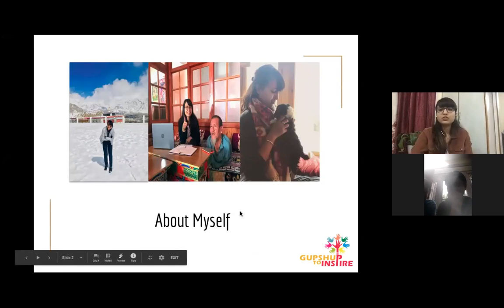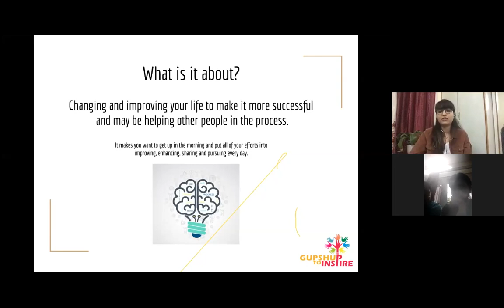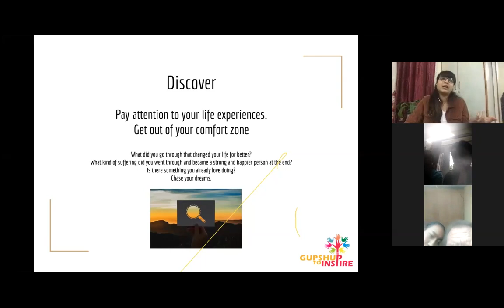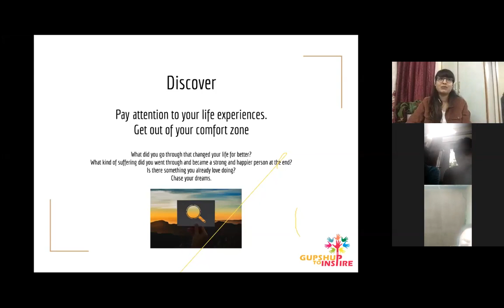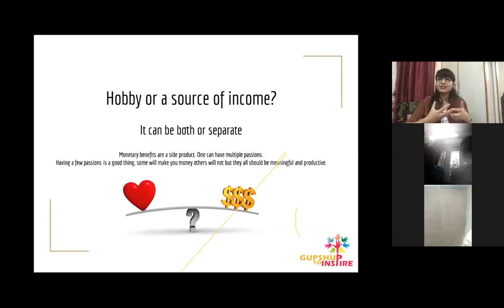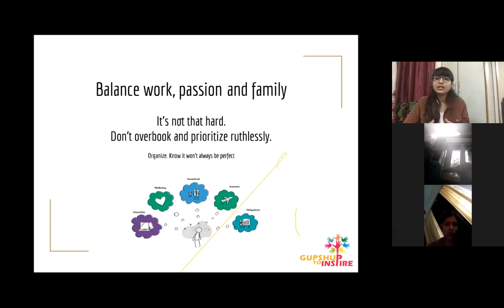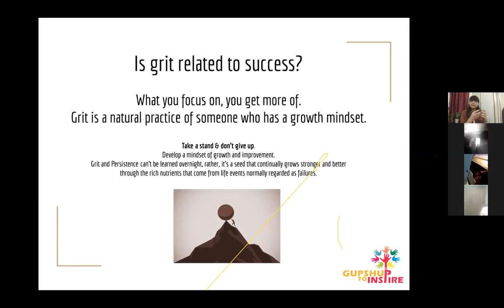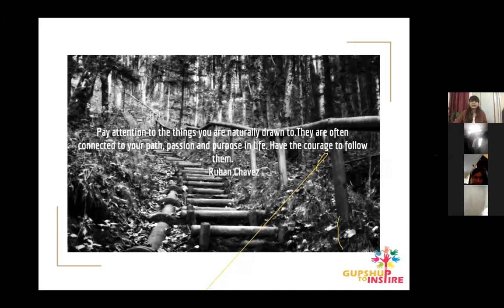Chase your dreams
GTI organized an exclusive webinar on chasing one’s dream which was conducted by Ms. Ayushi Sharma. She shared her mantra through her passionate journey.

Ayushi hails from Himachal Pradesh and is a social entrepreneur by passion. Currently, she resides in Bengaluru. She started by explaining what passion means. She said passion can interchangeably be used for determination, conviction, and love. It is an emotion to be acted upon. A push you have within you to make your life more meaningful. Passion is the fuel in the fire of action. However, to find this passion, we first need to be able to discover ourselves. Find what we are passionate about, and this process is learning in itself. There are many ways to find this, you can do it by trying something new or reigniting lost passions or many more.

Ayushi found her passion at a very young age. It just took her a couple of years to rediscover it. Her hometown, back in the days wasn’t a much-commercialized town. There was a lot of manual labor that still took place and as a child, she would see aged men working at such sites and often wondered and felt pained that they were struggling at such an age. At the time she was too young to be able to do anything about it. Eventually, she grew up, finished her education, and began her corporate career. But the thought never left her mind. One day she sat down and thought about what she wanted to do in life, and that is when the fire in her reignited. She was in contact with an NGO (PAGIR) at that moment, so she contacted them asking for any vacancy in their projects and moved to Leh for a period to two months. She even quit her job to do this. It did seem like an impulsive move at that moment, but Ayushi was sure this was her true calling. While working there she learned a lot about the on-ground situation. At first, it was difficult to adapt to the weather conditions in Leh, but she eventually got used to it. After her 2 months of volunteering, she came back home to family, but the will to keep doing something for the people in the hilly region was still there. In an attempt to get guidance for starting her own NGO, she contacted the founder of PAGIR, Mohammed Iqbal. On calling him she got to know that he had recently left PAGIR, as it was successfully running, and he wanted to start a new venture too. The two immediately clicked and they registered their NGO – Himalayan Helping Hands. This NGO aims at creating employment opportunities for people in the Himalayan region and supports causes like education, sports, culture, and environment, with a special focus on the upliftment of differently-abled and neglected segment. Through her own story, Ayushi aims at inspiring people to find their drive and attach a purpose to their passion.

However, the one question we all have in the back of our mind which often stops us is that – Can hobby be a source of income? Ayushi addressed this question by saying that it is a possibility. If planned well a hobby could be converted into a source of income. Like in the case of the founder of Byju’s who started the app due to his love and passion for making teaching easier and more accessible,  but not all of us want to convert our hobbies into a money-making machine. Some of us are just satisfied with the happiness it gives us no monetary benefits in return. So, depending on your goal for your hobby set out a plan for yourself.

Having to manage work, passion, and family may seem too much sometimes. Answering this concern, Ayushi said that there is no universal answer to this balance. We must learn to carve out time to do what we love, schedule our days, prioritize, learn to say no to people, and most importantly learn to manage time. There is a certain amount of grit that every person must have within them to be successful in their venture. To make your passion work one must be relentless and fight all odds to make it work. Self-motivation and time management are must-haves to drive your passion forward.

We thank Ayushi Sharma for taking time out and sharing her story with the viewers of GTI and inspiring us.